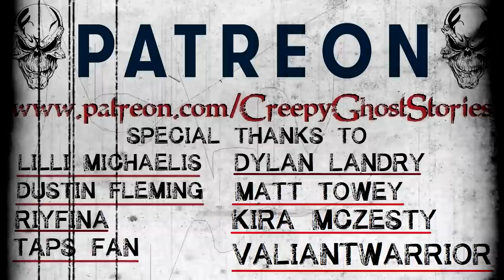"The Creep Of the Blue Ridge Mountains" Creepypasta - Orginal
Something stalks a crew of college documentary makers in this paranormal fueled creepypasta.
Author: Creepy Ghost Stories
Source: Written Exclusively for this Channel by Me
Video: Loops are created by me using a Samsung galaxy 8+

▶Lilli Michaelis
▶Dustin Fleming
▶Taps fan (Teri)
▶Dylan Landry
▶Jules Frazier
▶Elisamuel Rodrigues Jr
▶Ellie Saint
▶Kira McZesty
▶Matt Towey
▶RIYFINA
▶Matthew MacCallum
▶Jason Doss
▶Countess Monette
▶Valiant Warrior

All audio narrations are provided by me (Creepy Ghost Stories) unless otherwise credited. All stories are exclusively written for this channel by me or my team of writers unless an author's name is given in which I have permission to narrate and monetize their work.

Snail Mail
Creepy Ghost Stories
1207 The Hideout